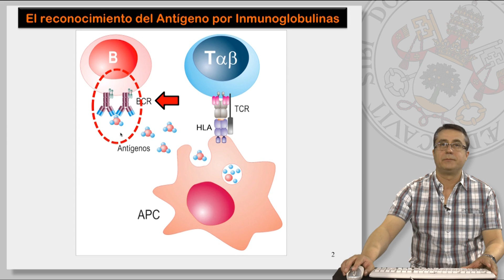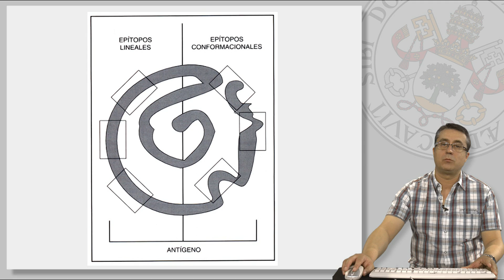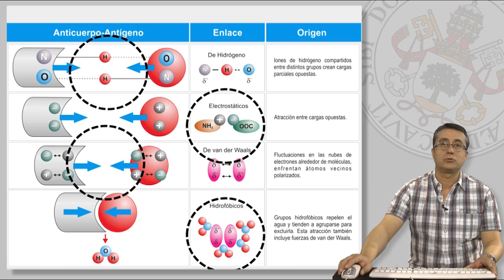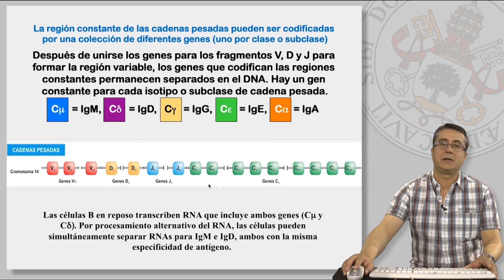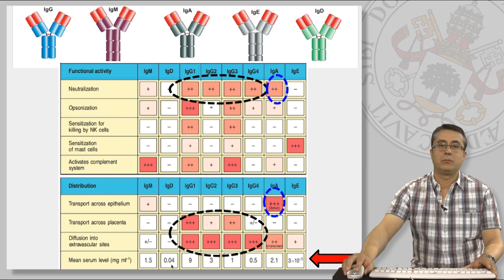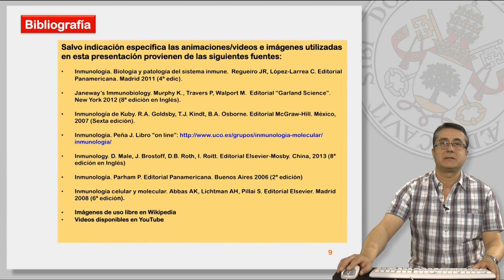6.3 EL RECEPTOR PARA ANTÍGENO DEL LINFOCITO B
6.3 EL RECEPTOR PARA ANTÍGENO DEL LINFOCITO B.

Contenidos:
* Las Inmunoglobulinas:
     - Enlace antígeno anticuerpo.
     - Funciones biológicas de las Igs